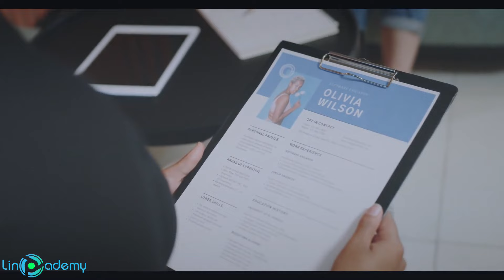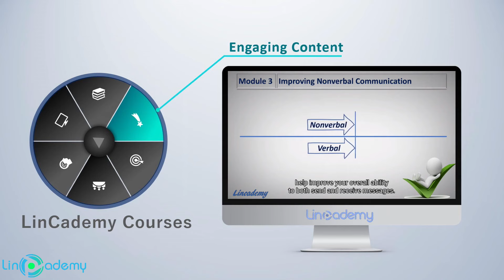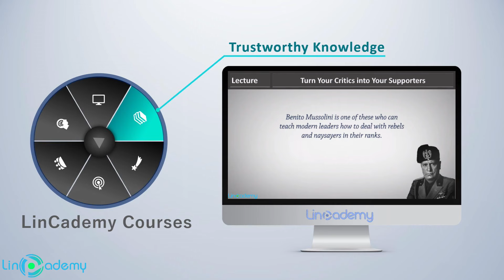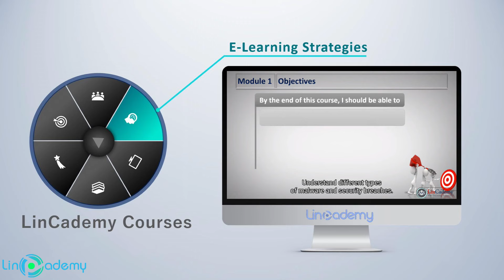HR: Proactive Recruitment - Finding and Retaining Top Talents